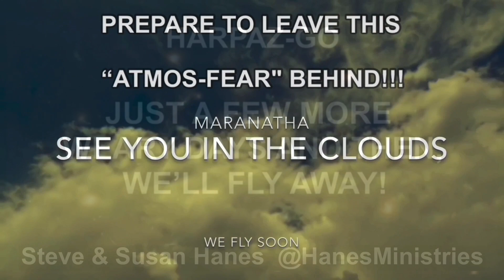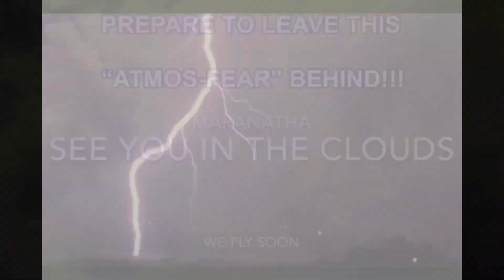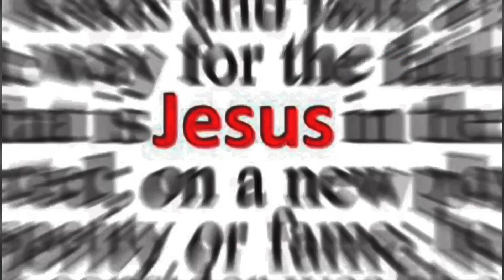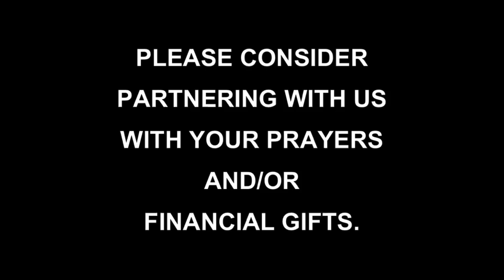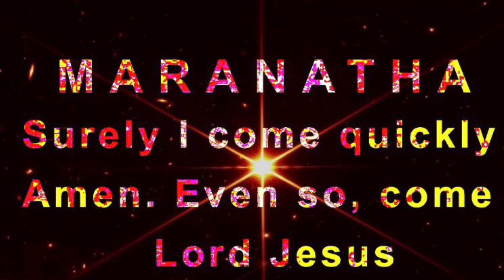THE NEW WORLD DIS-ORDER | ONE WORLD RELIGION | BEAST SYSTEM | WORD OF EXHORTATION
In this video, I talk about Nebuchadnezzar's dream, the Antichrist, the one world order, and the one world religion. I also share a word of exhortation. We Fly Soon.

THE GOSPEL:
1. Moreover, brethren, I declare unto you the gospel which I preached unto you, which also ye have received, and wherein ye stand;
2. by which also ye are saved, if ye keep in memory what I preached unto you, unless ye have believed in vain.
3. For I delivered unto you first of all that which I also received, how that Christ died for our sins according to the scriptures;
4. and that he was buried, and that he rose again the third day according to the scriptures:”